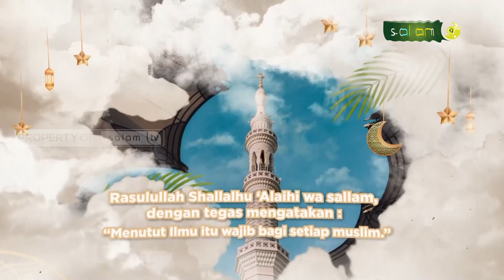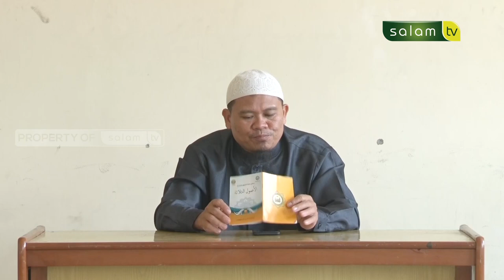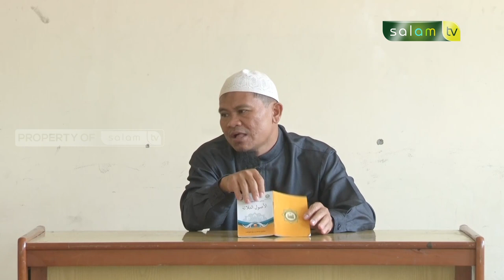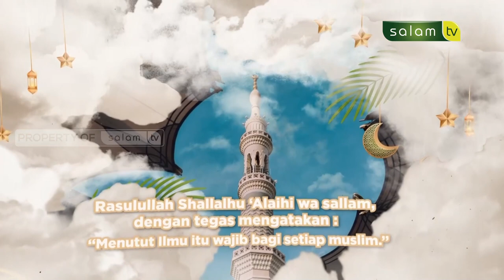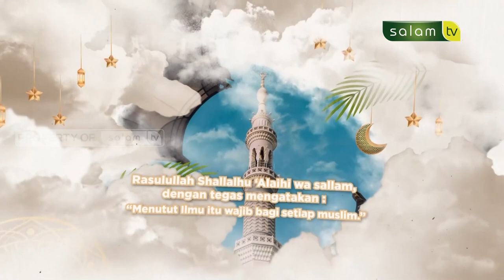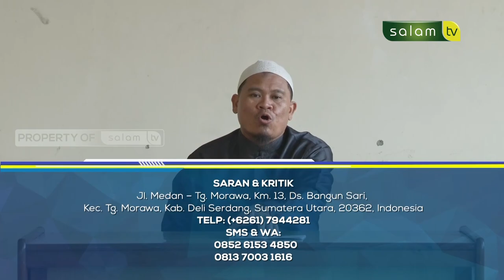Taman-taman surga : Bentuk Bentuk Peribadatan Kepada Allah - Ustadz Dr. Abdurrasyid, M.Pd.I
Tonton SALAM TV di:
Frekuensi : 3773
Simbol Rate : 10.280
Polaritas : Horizontal
🔴 My Republic: Ch 285

💳 Bantu Operasional Dakwah @salamtelevisi :
| Bank Muamalat
| Kode 147
| an. Salam TV Peduli